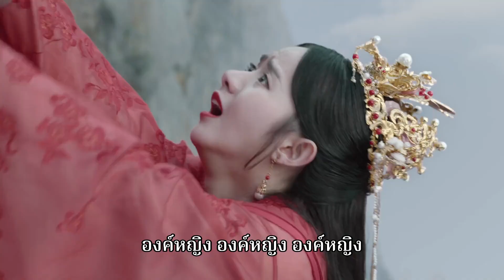"จวีจิ้งอี"ตกหน้าผา | กรุ่นรักกลิ่นบุปผา (The Blooms At Ruyi Pavilion) EP.38 ซับไทย | iQIYI Thailand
เรื่องย่อ : ฟู่หรง สุภาพสตรีหมายเลขสองของตระกูลฟู่ ได้รับความสามารถในการทำนายความฝันหลังจากป่วยหนัก รู้ล่วงหน้าถึงความโชคร้ายของการแต่งงานกับซูวังซูจินและในที่สุดก็กลายเป็นการฝังศพที่น่าเศร้า จากนั้นฟู่หรงเตือนตนเองว่าตราบใดที่ไม่ได้แต่งงานกับซูจิน ทุกสิ่งในความฝันของก็จะไม่เกิดขึ้น อย่างไรก็ตาม ซูจินก็มีความสามารถในการทำนายความฝันเช่นกัน แม้ว่าจะรู้ล่วงหน้าถึงจุดจบที่น่าเศร้าแบบเดียวกัน แต่ซูจินก็ไม่ได้พยายามที่จะหลบหนี แต่กลับพยายามที่จะเปลี่ยนชะตากรรมที่น่าเศร้า ต้องการคืนความรักที่สมบูรณ์ของฟู่หรงให้กลับคืนมา จากนั้นยิ่งฟู่หรงพยายามหลีกเลี่ยงมากเท่าไหร่ซูจินก็ยิ่งไล่ตามอย่างเต็มกำลัง เพื่อที่จะเปลี่ยนชะตากรรมที่น่าเศร้าแบบเดียวกัน ทั้งสองก็เริ่มเกมหวานในการแกล้งซึ่งกันและกัน ท้ายที่สุดฟู่หรงและซูจิน ได้ทำลายแผนการสมคบคิดของซูผิง และได้รับความรักอันแสนหวาน ในที่สุดทั้งสองก็ประสบความสำเร็จและเกษียณอายุราชการ ซูจินร่วมกับฟู่หรง เพื่อเปิดบ้านจิวเวอรี่หรูอี้ไปทั่วประเทศ ...